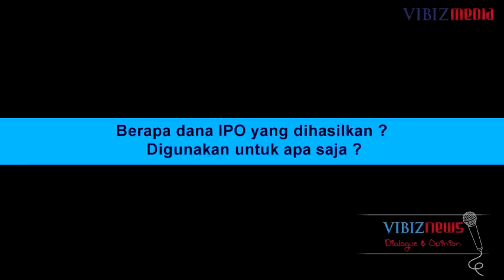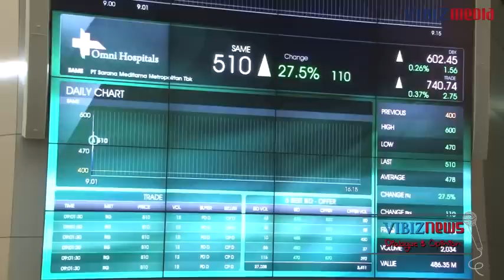CEO SAME, Holding Omni Hospital, Noersing, Vibiznews, 16 Jan 2013